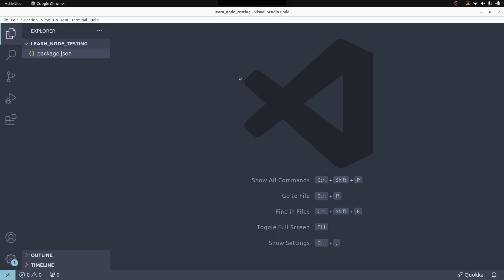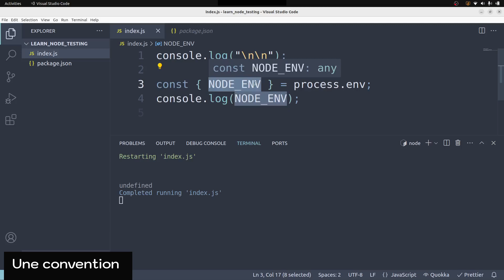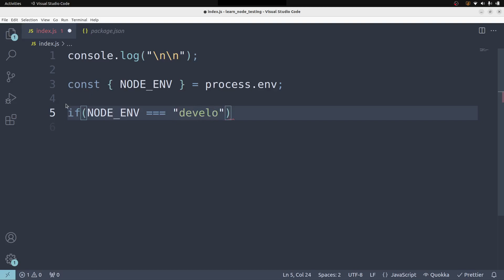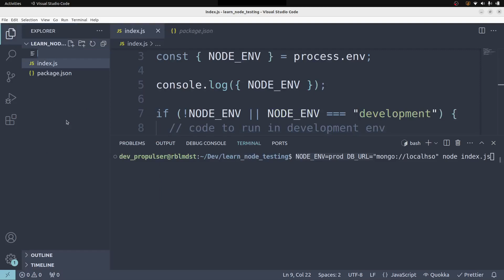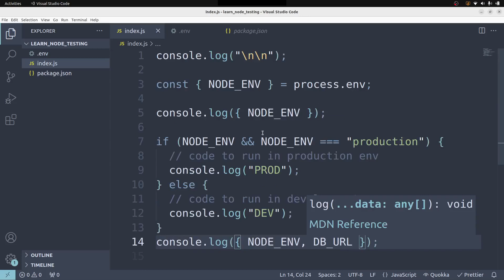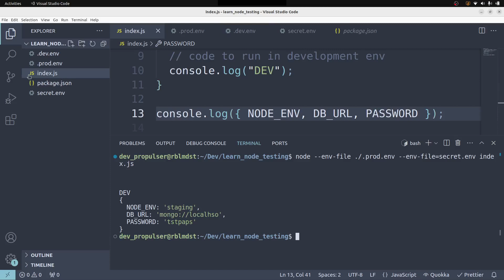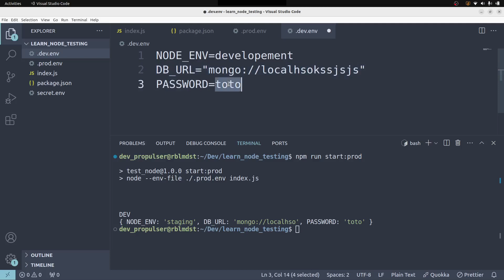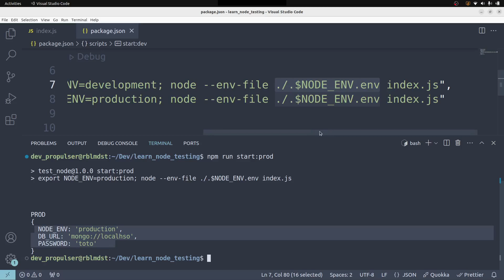Node.js : 14-Les variables d'environnement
Dans cette vidéo, nous verrons comment accéder aux variables d'environnement et les différentes façons de mettre les variables d'environnement à la disposition d'une application ou d'un script Node.

Contenu :

00:00 Intro
00:47 Mise en place de l'environnement pour la pratique
01:54 Accéder aux variables d'environnement
06:23 Passer des variables d'environnement via le CLI
13:39 "env files" : Utiliser un fichier de variables d'environnement
20:24 Utiliser plusieurs "env files"
23:55 Bonus (Astuce bash) : Charger un "env file" de manière dynamique